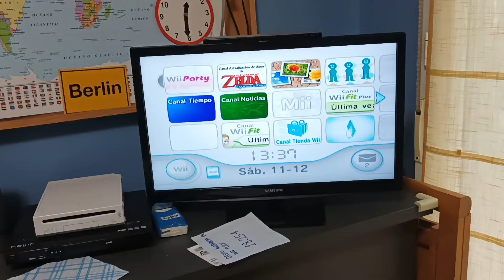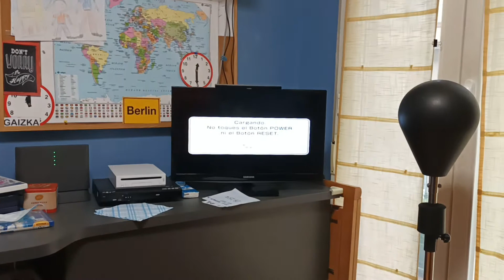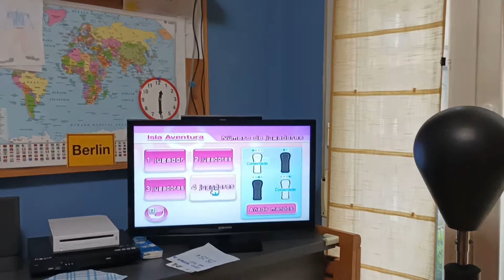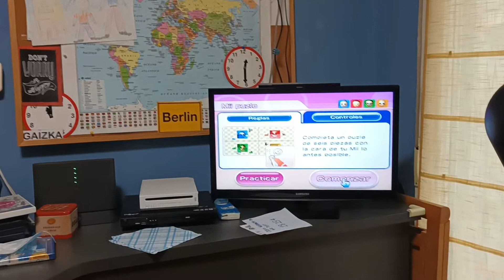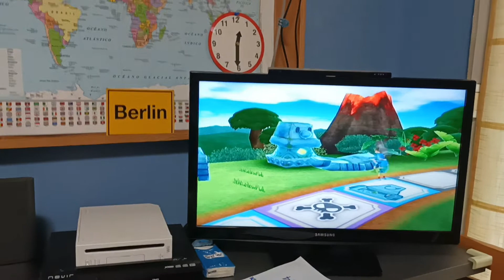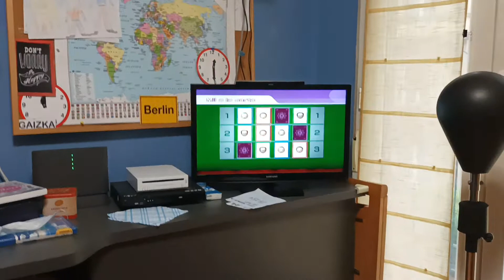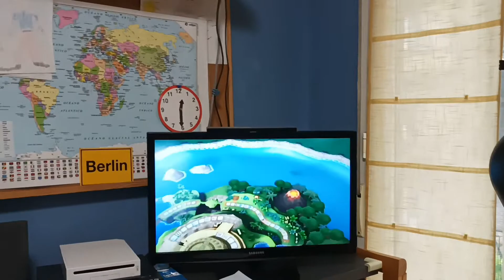Los 4 Koopalings juegan a Wii Party (Parte 1)